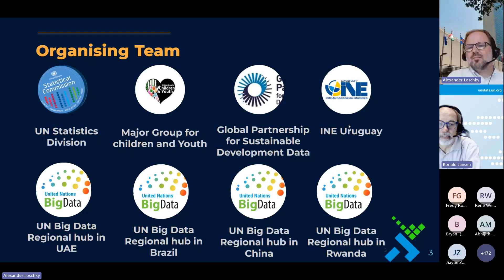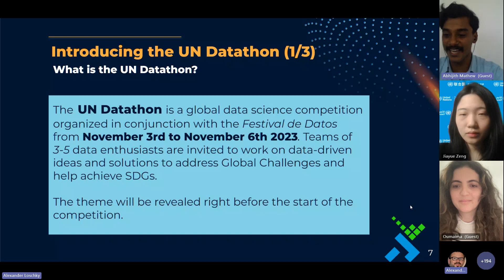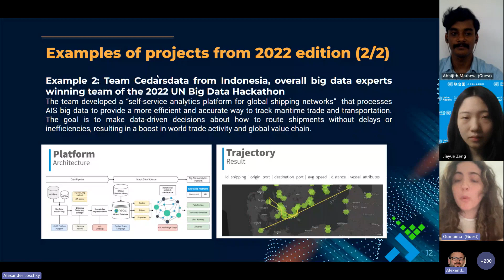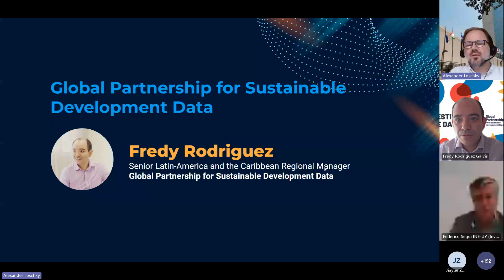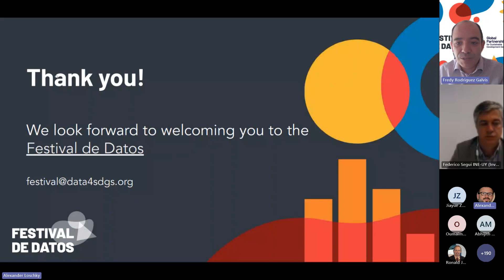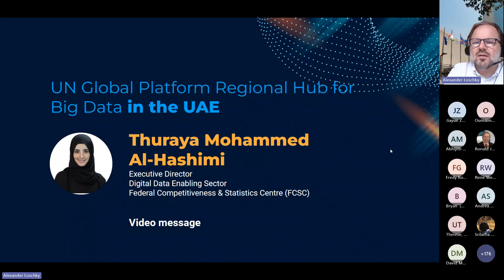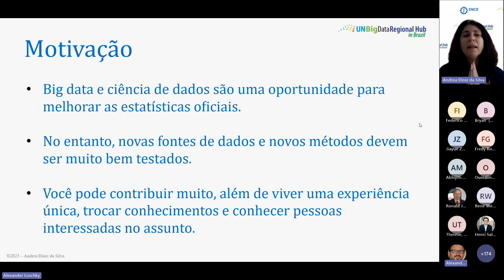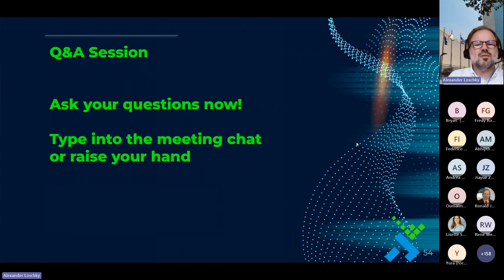Introduction to the UN Datathon 2023 Webinar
This video provides an introduction to the UN Datathon 2023 which will take place from 3-6 November. The UN Datathon welcomes participants from around the globe of all ages and backgrounds, as long as you have a basic level of data science experience. If you are passionate about data-driven solutions at local and global levels, and eager to contribute to the implementation of the United Nations Sustainable Development Goals (SDGs), this event is for you!

To register for the UN Datathon and for more information please visit the Datathon

In this first UN Datathon Webinar, we explained the Datathon’s background, objectives, and the dynamic partnership between the UN Youth group and the UN Committee of Experts on Big Data and Data Science for Official Statistics. Participants met the organizing partners who contribute to the success of this global initiative and received information on the mission of the UN Datathon and its commitment to advancing sustainable development through data-driven solutions.

During the UN Datathon, participants will have the opportunity to collaborate with others and develop innovative data-driven applications, tools, or statistical models using geospatial data in combination with other data sources. Participants have the option to join remotely (most common) or to participate in-person. They will have opportunities to engage, either online or at the main venue in Montevideo, Uruguay and at the satellite venues in Brazil, China, Rwanda, and the United Arab Emirates. Winning solutions will be given the opportunity to partner with international agencies and scale up for real-life application. Specific prizes can be won by the best youth team.